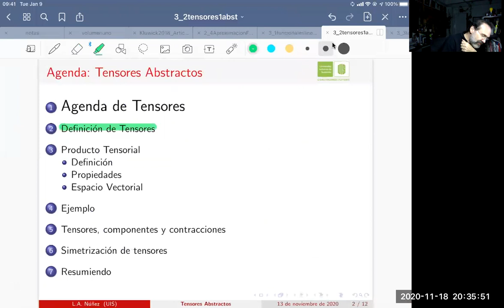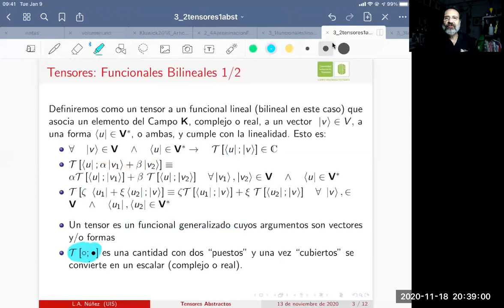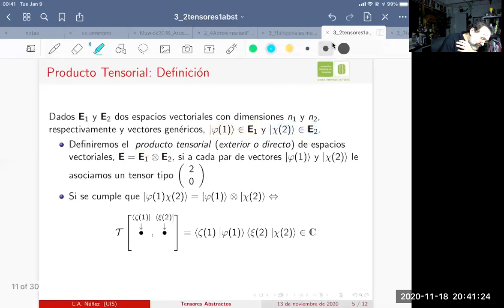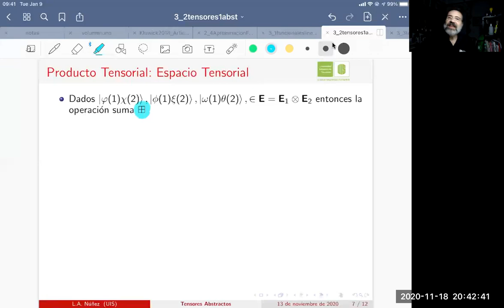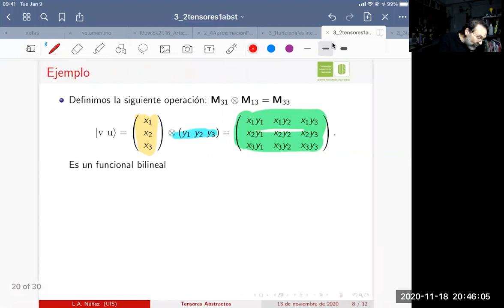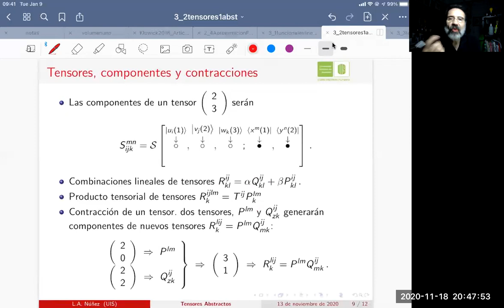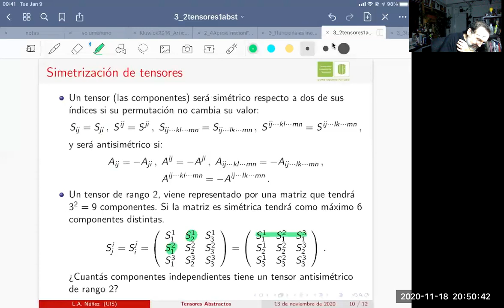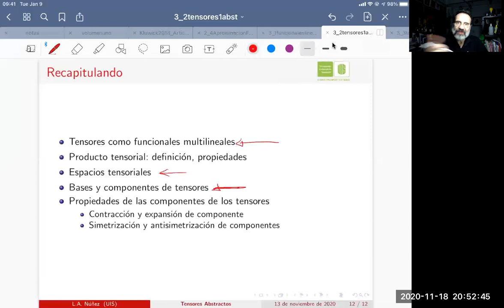TensoresAbstractos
Curso de Métodos Matemáticos para Físico. Universidad Industrial de Santander. En este capítulo analizaremos la construcción de los espacios tensoriales abstractos a partir de dos (o mas) espacios vectorial (o espacios vectoriales duales)